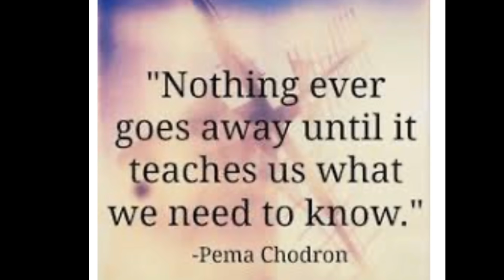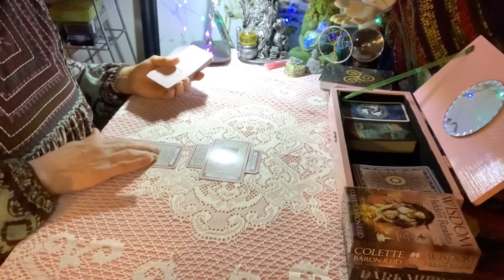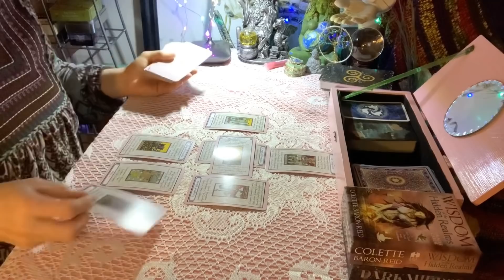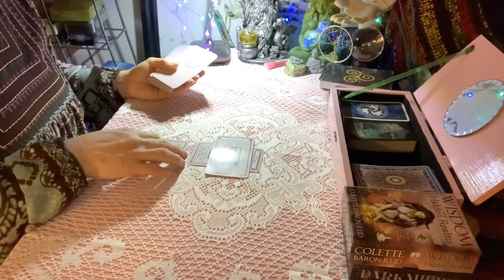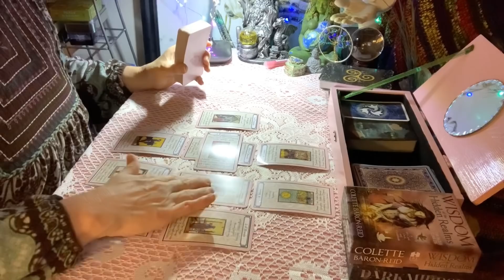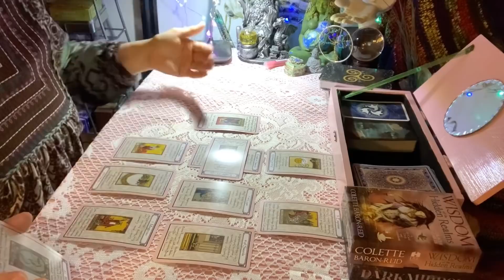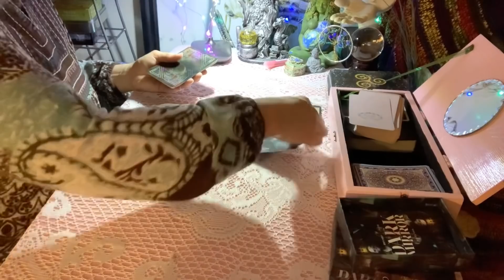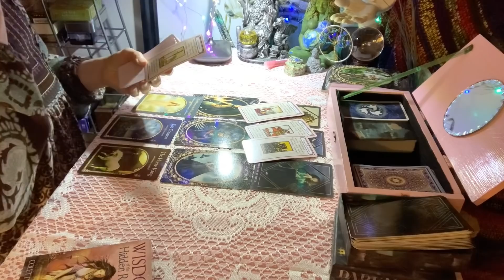Rush Limbaugh/Melania/NRA/-45 The universe is ripping you apart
Hi, I’m a Colorado widow, and grandmother, who began studying tarot in my 20’s.

For payment, I take donations made through my PayPal account; which is

And I also barter for readings.

If you craft, paint, or build things, I’ll trade you.

If you do things I haven’t even thought of, I’ll trade you.

Mailing Address:
Sheila @ Celtic Tarot
1670-F E. Cheyenne Mountain Blvd. #125

I would also be delighted with a pay-it-forward plan, which means I read for you and you recommend me; or you help me advertise.

I barter because it feels more like love.

Have a wonderful and joyous day.
Sheila

 Written and edited by:
Julia Robb